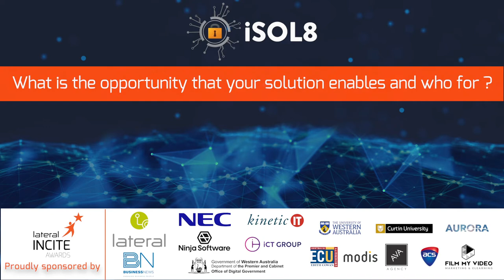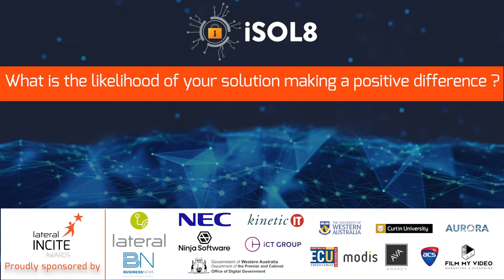Craig Power - Lateral INCITE Awards Finalist Interview